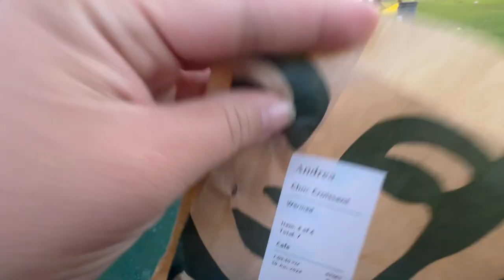Limpieza Diaria Y Diligencias De Ana De Casa🏡 🥰,,,Vida De Ama De Casa En Estados Unidos🇺🇸🙃🛒🏦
💫UNETE A NUESTRA FAMILIA TU SUSCRIPCIÓN ES DE GRAN APOYO PARA MI ⬇️

☆COMPARTE💬.

🧡Aplicación Temu🧡

                                         afc60446

BEUTY

💖🛍Tienda Online

 ⬇️⬇️PARA CONTACTARME EMAIL📧⬇️⬇️
Colaboraciones,Negocios,Business⬇️

Músico: @iksonmusic

Músico: Jeff Kaale

Músico: Rook1e

Músico: Not The King

Músico: LiQWYD

Músico: AI Music

Músico: Rook1e